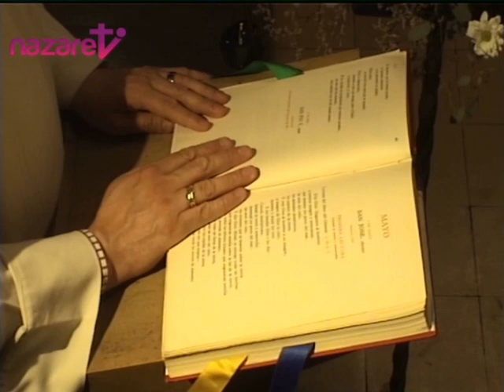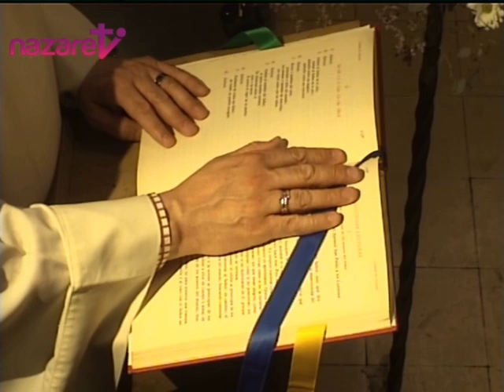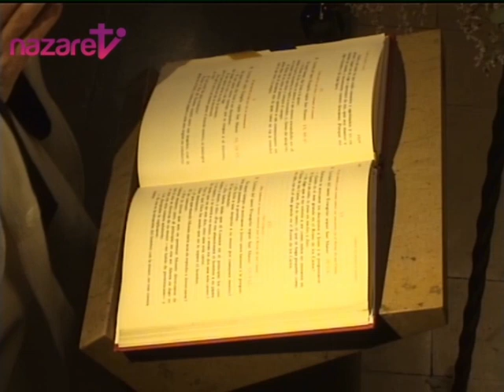Santa Misa: sábado 29 de abril de 2017 (de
Nazaret TV te ofrece la Santa Misa de hoy, sábado 29 de abril de 2017, desde la Parroquia de la Inmaculada Concepción en Barcelona. Preside el P. Jorge María Gil,o.carm.